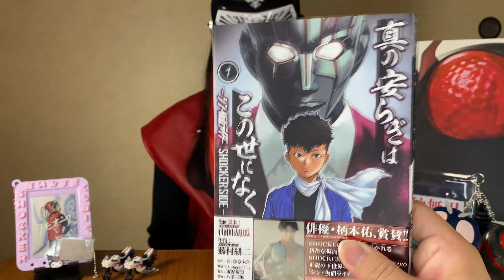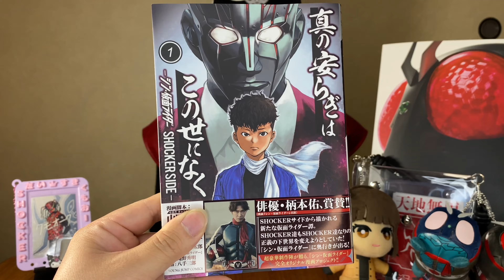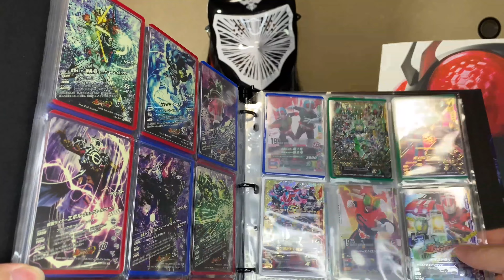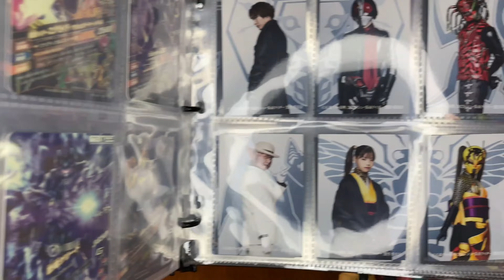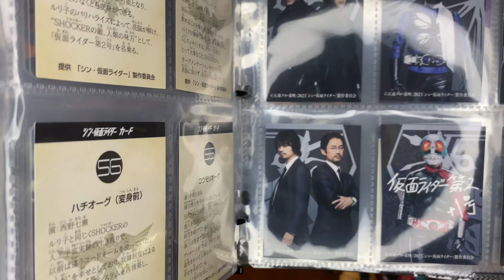トミカpremier シン・仮面ライダー サイクロン号(本郷＆一文字Ver)2種セットレビュー＆映画感想動画 商品紹介 SHINKAMENRIDER SHOCKER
あの【トミカ】シリーズから、仮面ライダーのアイテムが発売⁉︎
タカラトミー様からの珍しいライダーグッズの発売に、チャンネライダーヒロも驚き！
更には現在公開中の映画『シン・仮面ライダー』の感想を、もちちちゃんと共にお届け！

『トミカpremier シン・仮面ライダー　サイクロン号(本郷＆一文字Ver)2種セットレビュー＆映画感想動画』

トミカプレミアムｕｎｌｉｍｉｔｅｄにシン・仮面ライダー　サイクロン号(仮面ライダーｖｅｒ.) /  (仮面ライダー第2号ver.)が登場!

※スタンドパーツが付属します

「トミカプレミアムｕｎｌｉｍｉｔｅｄ」とは、
映画やドラマ、コミックといったさまざまなシーンに登場し、
その魅力あふれる活躍が鮮烈に思い出されるクルマを
造形や細部に渡る塗装で最大限に再現したトミカです。
かつてトミカで遊んでいた大人だけでなく作品のファンも
手にとって楽しむことができる∞（むげん）の可能性を秘めた
「大人がアツくなれるトミカ」シリーズです。

☆公式Instagram開設中！！！★
又はInstagram内にて『@channerider_hiro』で検索！

概要欄を除いたあなただけに速報！
【最終回、仮面ライダーギーツが参戦！！】

仮面ライダーリバイス、セイバー、ゼロワン、ジオウが登場する現在大人気公開中！
『仮面ライダー　装動Stop MotionジェネレーションズFOREVER』